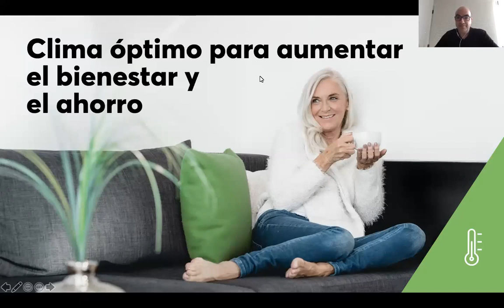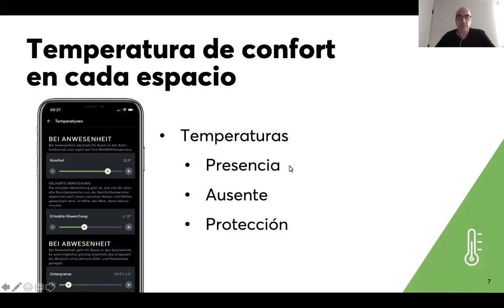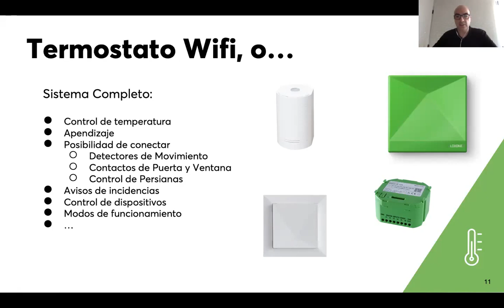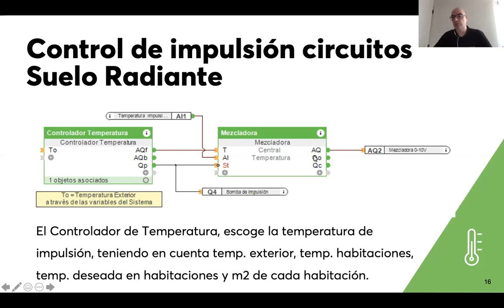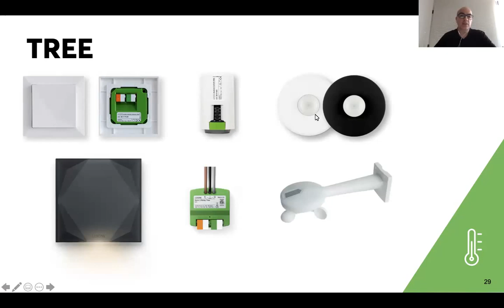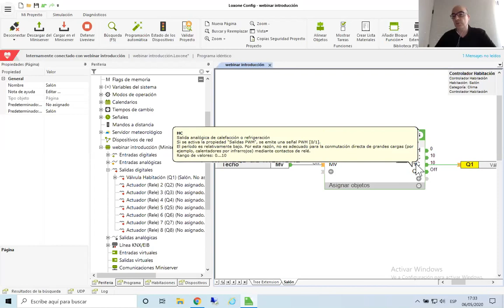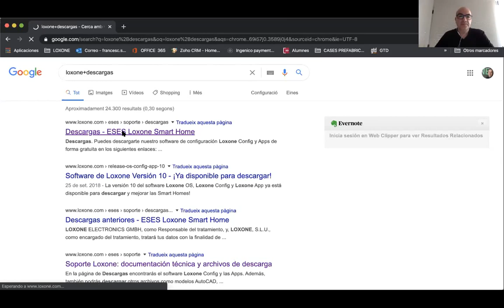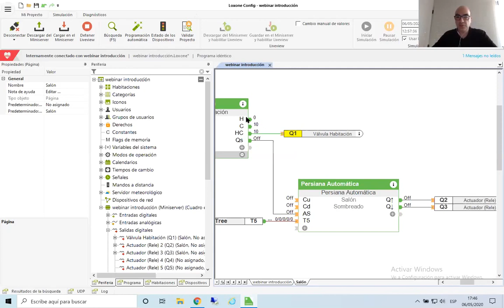Webinar Loxone: Cómo convertir en inteligente cualquier sistema de calefacción / refrigeración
Webinar realizado con la colaboración del Gremi d'Instal·ladors de Barcelona, sobre la automatización y control inteligente de los sistemas de calefacción y refrigeración con Loxone.